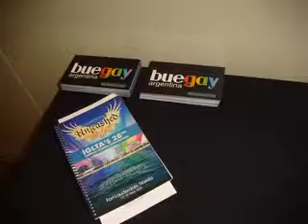buegay iglta general ads and flyers table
fort lauderdale - iglta is the leading LGBT tourism association in the world and is a member of the WTO